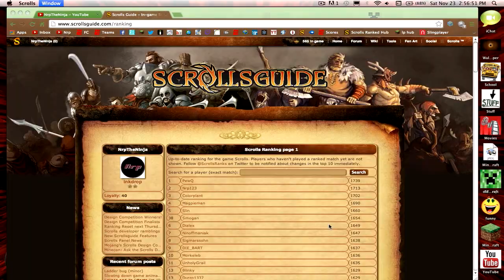Race for the top Ranks! Scrolls Ranked Match E6 Mono Decay vs. Late Game Growth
Intro visual by thepenmen22
Outro visual by AsiAticStaTic